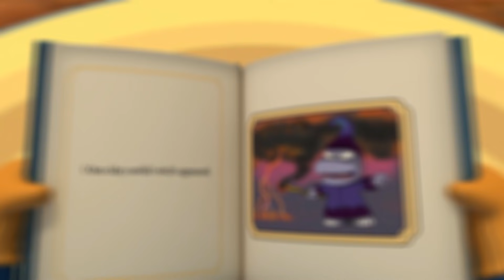Pororo Si Penguin Kecil Musim 3 | Kompilasi Episode 11-20 | Animasi Indonesia | Pororo Indonesian